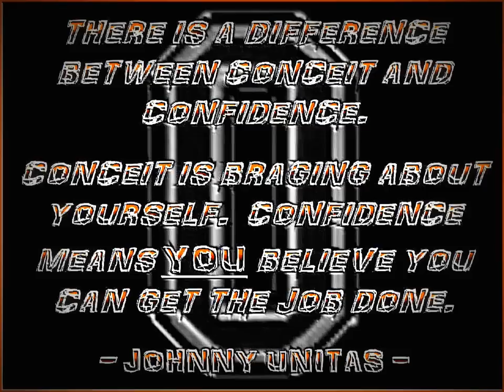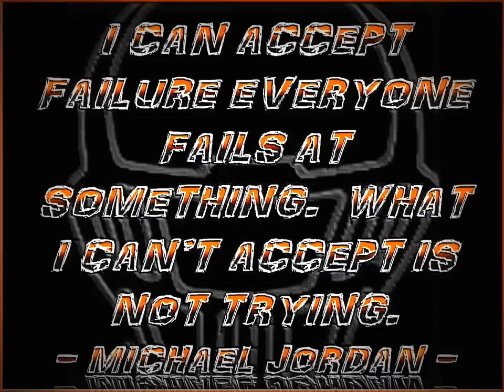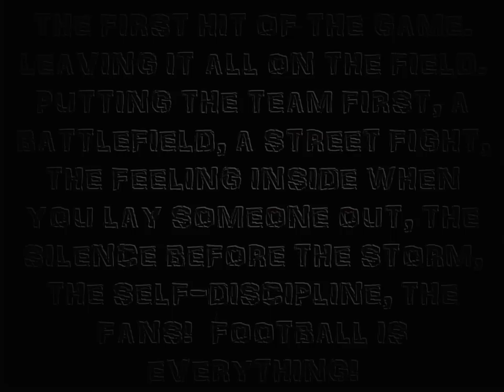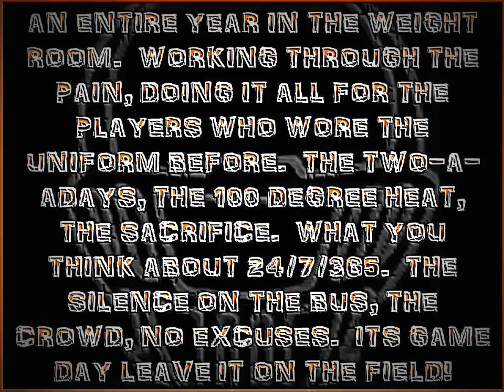Ellendale-Edgeley-Kulm, Linton-H-M-B, and Sargent Central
Oakes vs. Ellendale-Edgeley-Kulm, Linton-H-M-B, and Sargent Central.

Take a look and let me know what you think.  Oakes heads into the final game of the season looking to clinch the #2 seed in the region and possibly with some help the #1 seed.

k2k_productions @yahoo.com and take a look at our website k-2-kproductions.com!